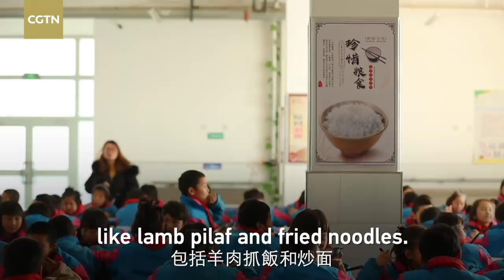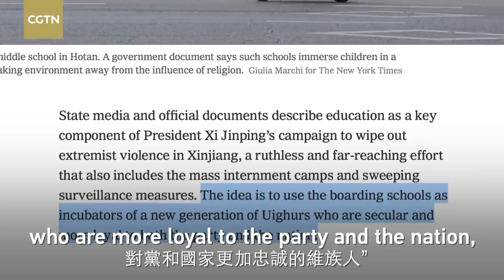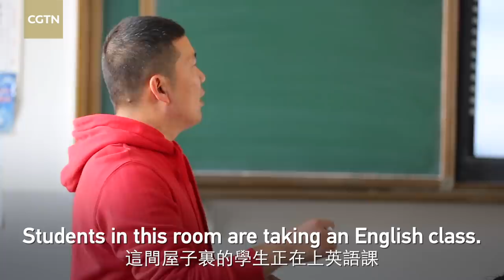CGTN Exclusive: Inside Xinjiang's boarding schools 新疆寄宿制學校真相